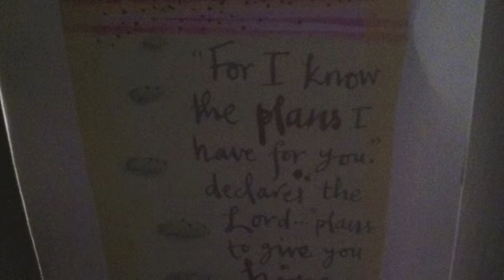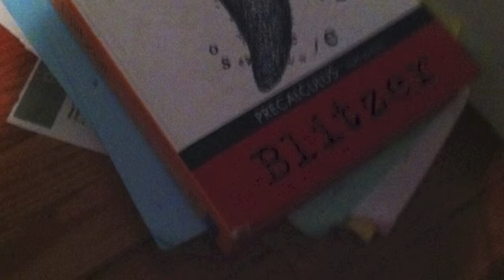720p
picture project